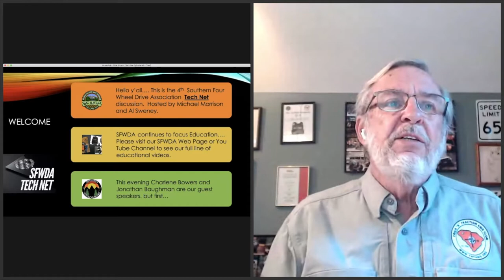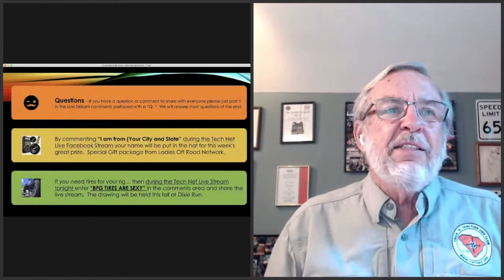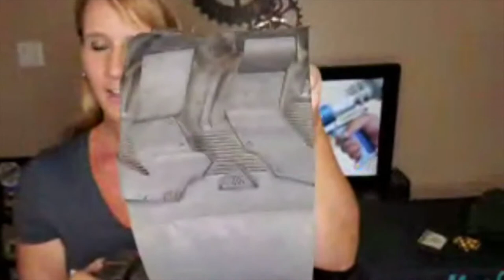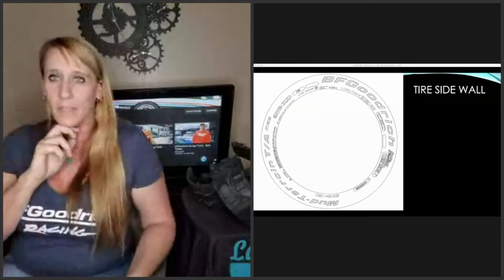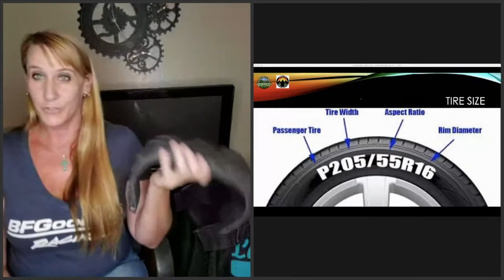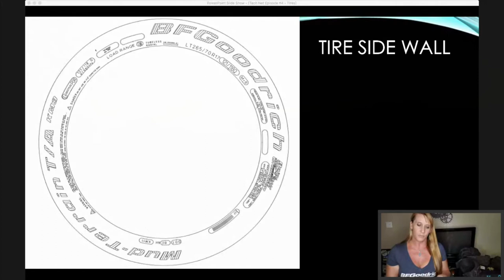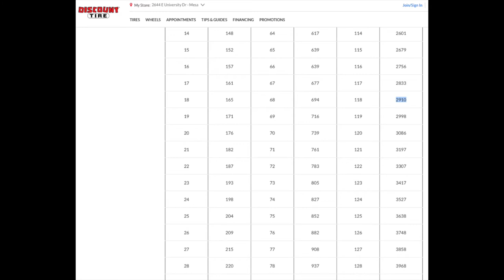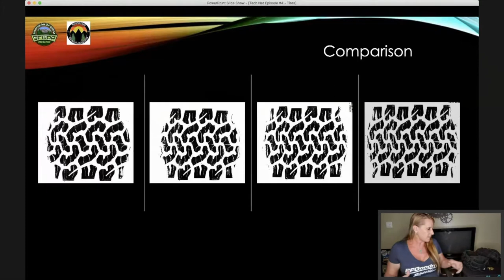Tech Net - TIRES ARE SEXY - SFWDA Tech Net - S1-E4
Ponder this, ARE TIRES SEXY?
To find out the answer to this question and much more watch this SFWDA Tech Net Episode whre Charlene Bower, Owner of Ladies Off Road Network and Jonathan Baughman, Field Marketing Manager at BF Goodrich along with Michael Morrison and Al Sweney explain why “Tires are Sexy”.